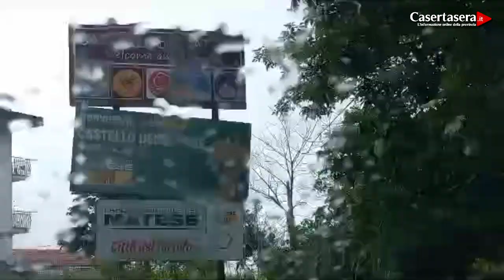Casertasera.it Maltempo nel matese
L'informazione online della provincia di Caserta.Fiume e rscelli ingrossati nel matese.Si teme per l'agricoltura.